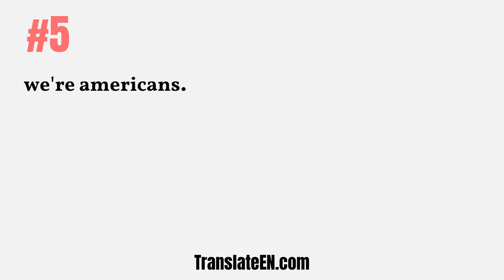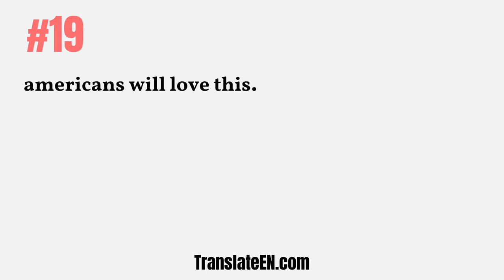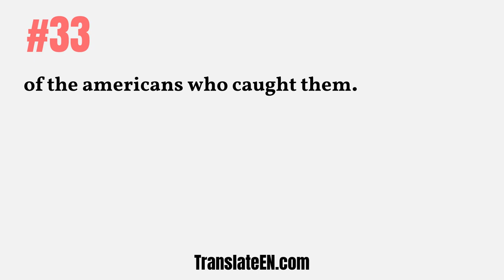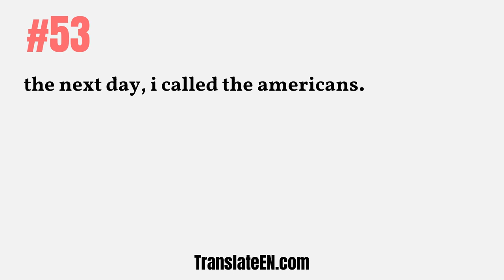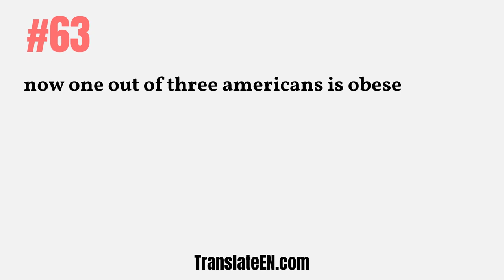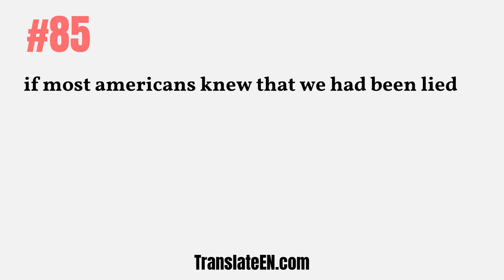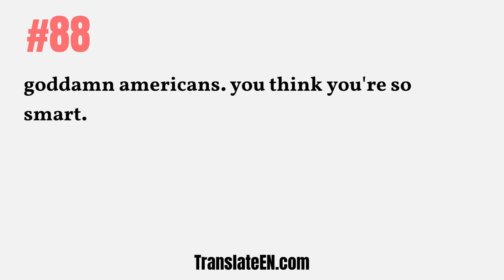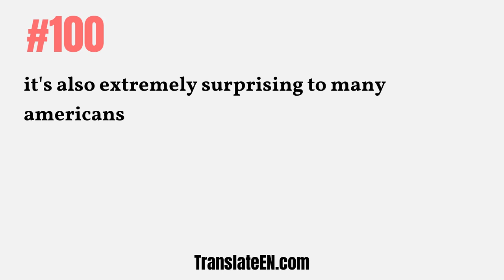How to use "americans" in a sentence - "americans" sentence examples with pronunciation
Learn how to use "americans" in a sentence. If you have been looking for the Short & Simple Example Sentence For "americans" or americans in sentence examples with Audio Pronunciation, then you are right here.
When you first started learning English, you may have memorized words such as: English meaning of the word "americans" But now that you have a better understanding of the language, there’s a better way for you to learn meaning and pronunciation of "americans" through sentence examples.
If you learn whole sentences with "americans", instead of the word "americans" by itself, you can learn a lot faster!

#1: americans.
#2: the americans.
#3: the americans?
#4: you americans.
#5: we're americans.
#6: yes. americans...
#7: native americans.
#8: bloody americans.
#9: for you americans?
#10: not the americans?